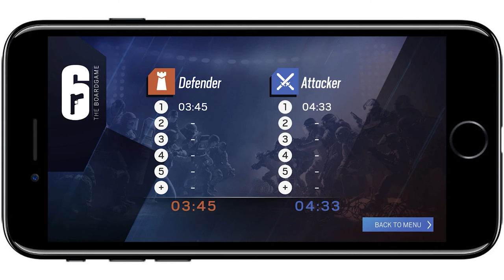6: Siege Application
The 6: Siege – The Board Game app is a free app that comes with the board game.

This app allows you to choose the difficulty level of each team, possibly a different one, so that one player or team is handicapped. It will allow players to switch timers, stop the timer to challenge the opponent’s line of sight, and have your recruit unlock new skills!

Of course, using this app is optional, and the game provides variants if you do not wish to use the app or cannot use it.

Note: this is a mock-up of the English version of the app.